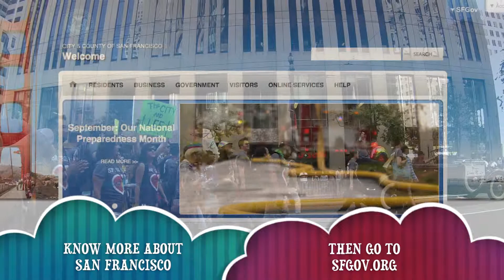Piggy Back Ride EP11: SF Pride 2014 (3)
Episode 11

Destination: SF Pride 2014, Day 2
- Parade Highlights

Description:
Piggy Back Ride is a walkthrough/travelling series. Basically, I walked around different places with a GoPro strapped to my body capturing the path I take.